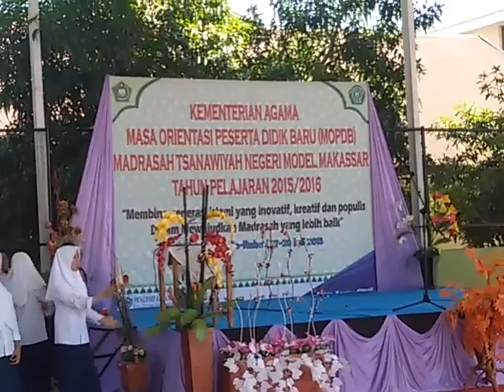MOS Siswa Baru MTsN Model Makassar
RATUSAN siswa baru Madrasaj Tsanawiyah Negeri (MTsN) Model Makassar mengikuti pembukaan Masa Orientasi Peserta Didik (MOPD), Senin (27/7/2015).

MOPD di MTsN Model Makassar berlangsung selama tiga hari, dimulai pada hari Senin (27/7/2015) hingga Rabu (29/7/2015).

Pada saat pembukaan berlangsung siswa baru dengan menggunakan aksesoris khas MOPD seperti tahun-tahun sebelumnya duduk manis di lapangan sekolah beralaskan koran.

MOPD MTsN Model Makassar tahun ini mengangkat tema "Membina Generasi Islami yang Inovatif, Kreatif dan Populis dalam Mewujudkan Madrasah yang Lebih Baik"